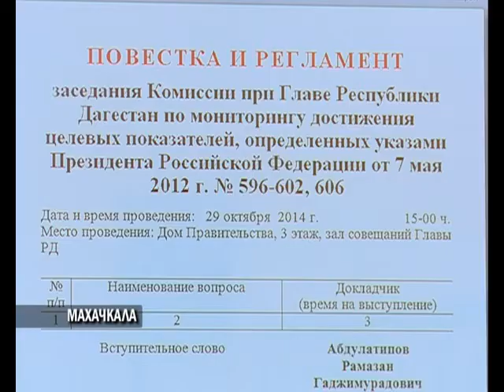Исполнение Майских указов Путина обсудили на совещании у главы республики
Средняя зарплата бюджетников в Дагестане в этом году выросла на 111% и составила 18 тысяч рублей. Об этом сообщили на совещании с участием главы Дагестана. Обсуждали выполнение Майских указов Владимира Путина. Затронули сферу образования, медицины, жилищно-коммунальных услуг. Вместе с зарплатами должно расти и качество выполняемых работ, будь-то учителя, врачи или же чиновники, отметил Рамазан Абдулатипов.